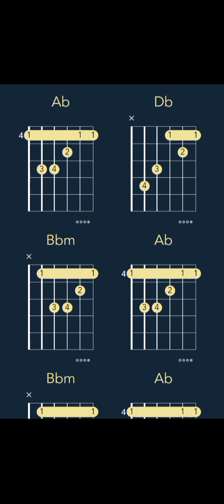Vance Joy - Riptide (CHORDS)